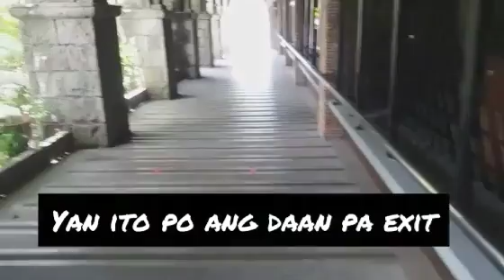( day-119 monitoring situation ) under mgcq angeles city pampanga philippines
DAILY monitoring situation under mgcq day-119 angeles city pampanga  philippines